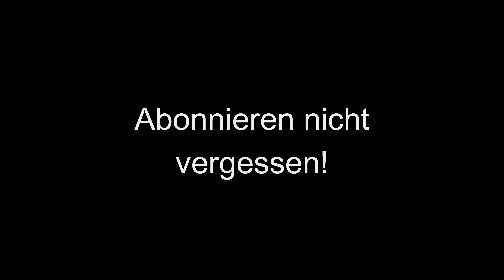Ein unglaubliches Geschenk | What I Got For My Birthday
Hey,
bin vor kurzem 18 geworden und will euch zeigen was ich den so bekommen habe.

Equipment:
Sony ZV-1
GoPro Hero7
RØDE VideoMicro kompaktes Richtmikrofon
Apple MacBook Air 13"